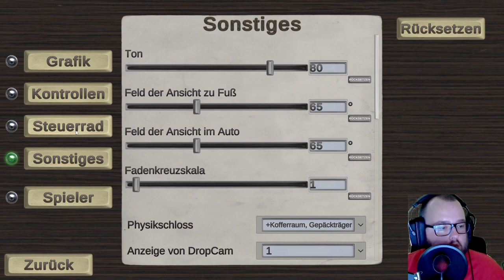Das man sowas direkt am Anfang findet hätte ich nicht gedacht - The Long Drive Staffel 2 Folge 1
The Long Drive ist ein Auto Simulations Spiel  in dem man sein Auto auf Vordermann
bringen muss um nach seiner Oma zu fahren..
Lasst euch Überraschen was auf der Fahrt so alles Passieren kann ..

In Dieser Folge haben wir neu angefangen und wir haben sehr viel Interessanten kram gefunden aber guckt es euch einfach die Folge an..